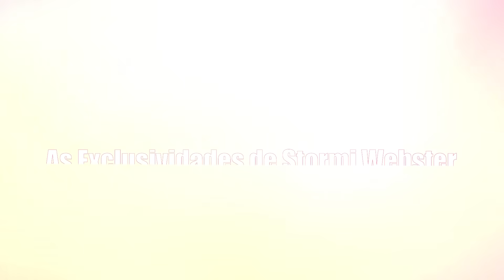A VIDA BILIONÁRIA de STORMI, Filha de KYLIE JENNER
Olá gente bonita! Olha aqui que novidade eu falando da vida de Nossa Pobre Menina Rica Cristal Beiçudo Kylie Jenner. Eu não guento ficar sério. Como bem sabemos, não é segredo que ela mima seu mini cristal beiçudo. Afinal, uma mamãe bilionária né mores? Stormi já pode ser chamada de influencer com apenas dois anos de idade porque sim, dona Kylie eu sei muito bem que a senhora tem usado a filha no instagram e no youtube pra engajar. Nossa Pobre Menina Rica tem feito isso de várias formas: festas extravagantes, mini carros, um armário de causar inveja gospel em muita gente, muita jóia que pagaria a minha e a sua despesa por 1 ano...e muito mais, em resumo, pra Stormi tá ótimo ser a primogênita da linhagem de nossa pobre menina rica. Prepare-se para se sentir mais pobre do que jamais se sentiu anteriormente meu amor porque hoje eu revelo quais são os mimos luxuosos da vida bilionária de Stormi, a filha de Kylie Jenner! Incha seus beiço, dá uma bitoca no like, se inscreve e bora pro vídeo!

Stormi já conta com tantas posses que haja tempo pra declarar o imposto de renda dessa menina. Segundo fontes internas, nosso Cristal Beiçudo Kylie pode gastar em média, 100 mil dólares POR SEMANA com a filha. Ahm, 100 mil dólares, é isso mesmo que você ouviu. Vejamos então pra onde vai esse dinheiro.